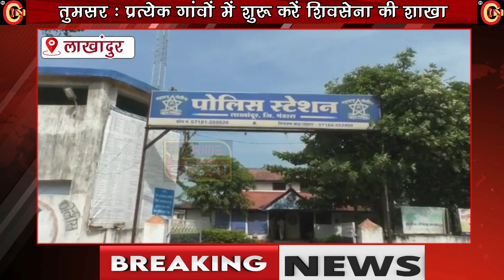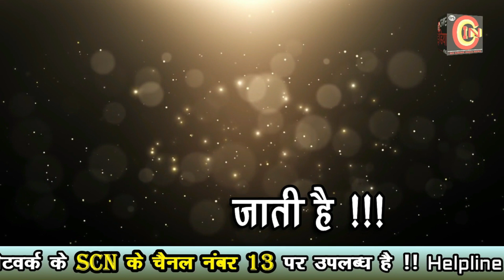सड़क पर रोककर बाइक चालक से की मारपीट !!